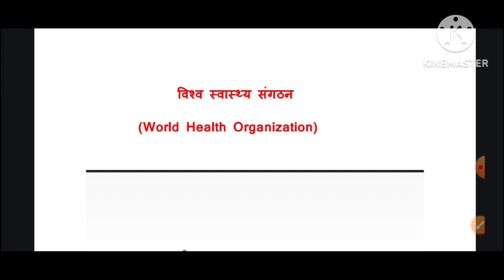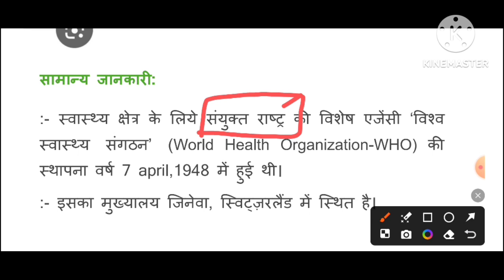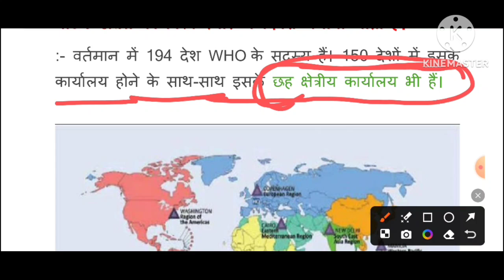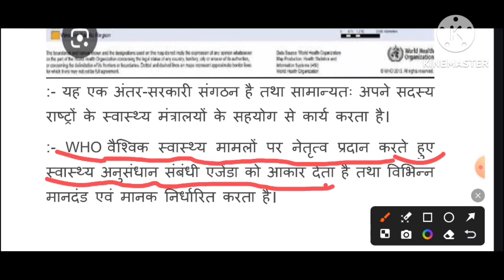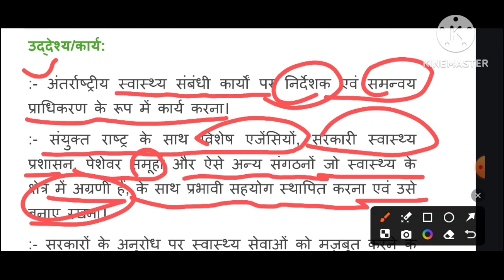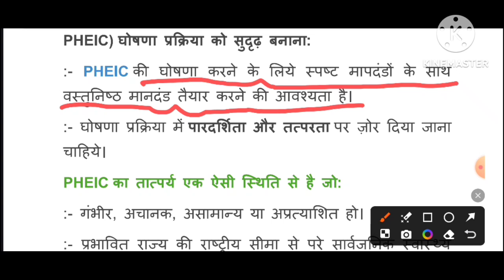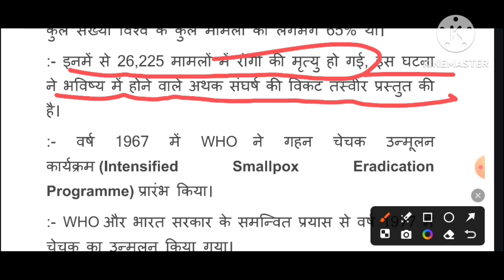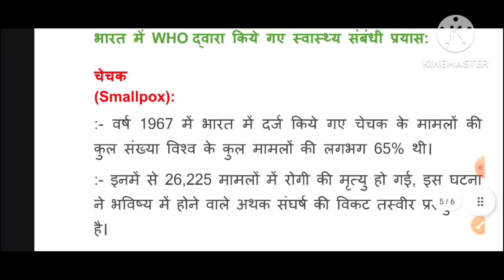World Health Organization:विश्व स्वास्थ्य संगठन,By-Prem Sir(Asst.Prof.), Lecture-04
World Health Organization:विश्व स्वास्थ्य संगठन
By-Prem Sir(Asst.Prof.)
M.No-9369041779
विश्व स्वास्थ्य संगठन क्या है?